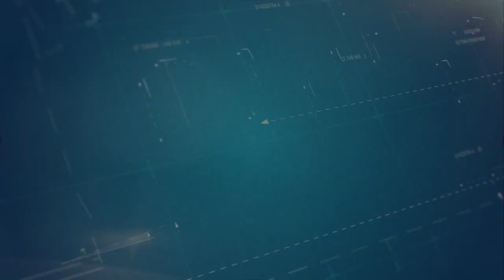How COVID-19 Affected the HVAC Industry in 2020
If you've been wondering how the COVID-19 pandemic affected the HVAC industry, I wanted to make this video to let you know how it went for us.  When COVID 19 hit this year, I thought our industry, just like so many others, were doomed for an economic downturn.  Small businesses were hit the hardest.  I can't tell you how sad I felt for those folks who've worked so hard to get where they were in early 2020, just to have the worldwide pandemic ruin their hopes, dreams, and pocketbooks.  So why did the residential HVAC industry do so well this year when other sectors were hit so hard in a negative way? That's what I want to talk about today on Fox Family Heating and Air.